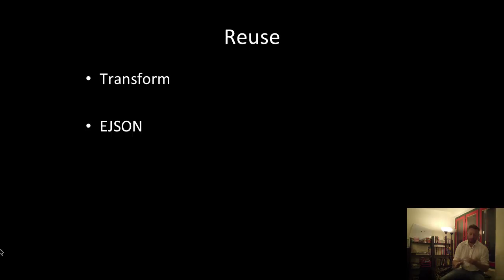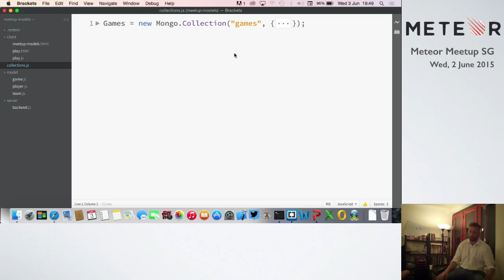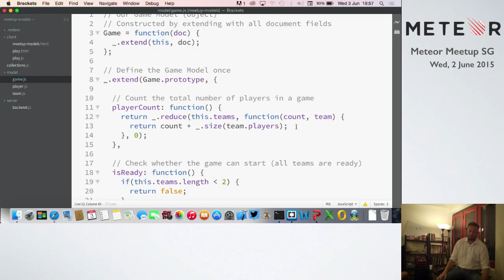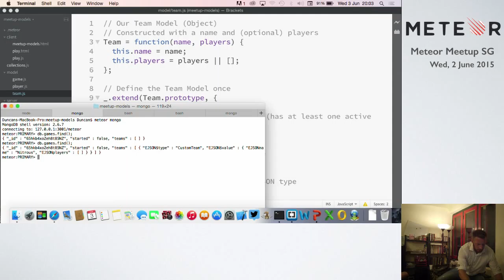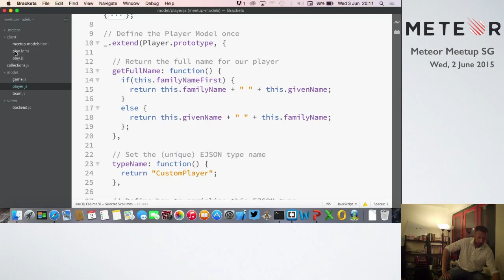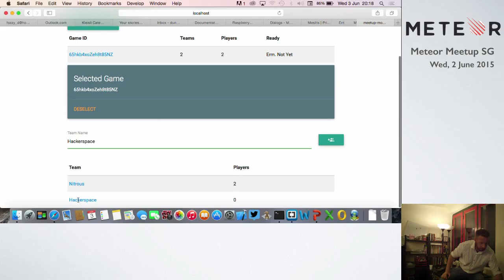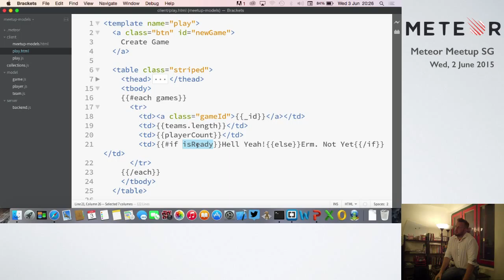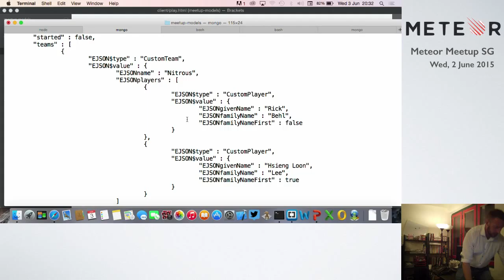Meteor Modelling — Meteor Singapore Meetup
Speaker: Duncan Foster